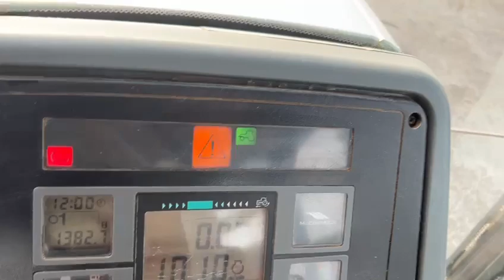2006 MCCORMICK CX105 DIAMOND EDITION 4WD TRACTOR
2006 MCCORMICK CX105 DIAMOND EDITION 4WD TRACTOR
For sale at The West Country Farming & Machinery Show, at Westpoint Arena, Clyst St Mary, Exeter, EX5 1DJ - 21st Wed Feb 2024 For full details and to bid on this item